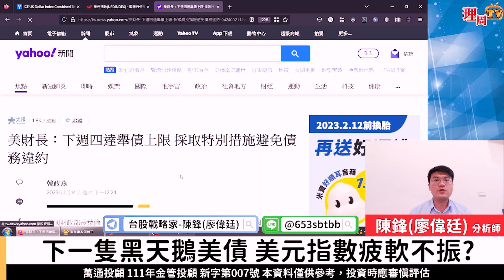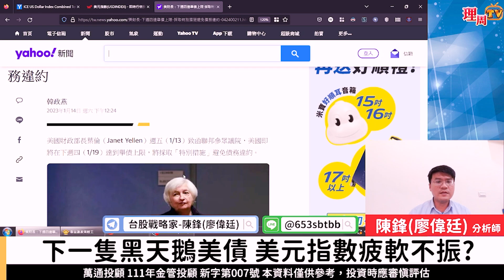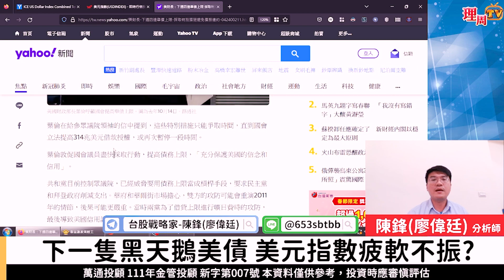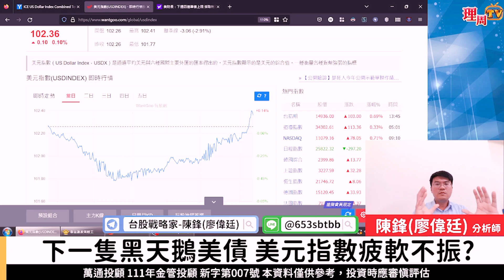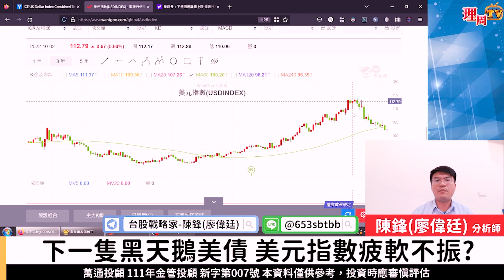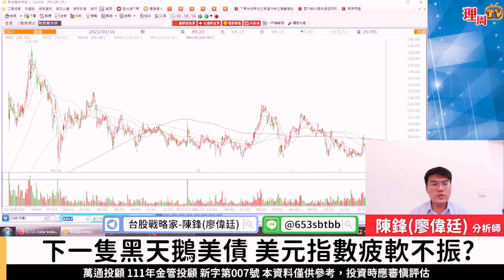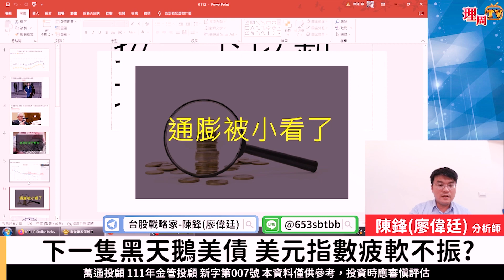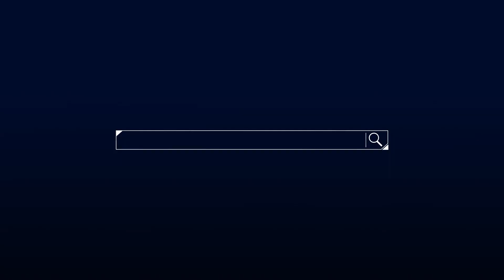理周TV-20230116盤後-陳鋒(廖偉廷) 台股戰略家／台積電、聯發科、聯電、鴻海、大立光、國泰金、富邦金 / 台積電需克服的三大賣壓 / 鴻海「這個」價位守住，仍有一線生機